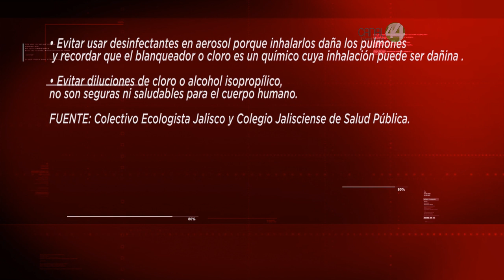Piden hacer un uso adecuado e informado de los productos de limpieza